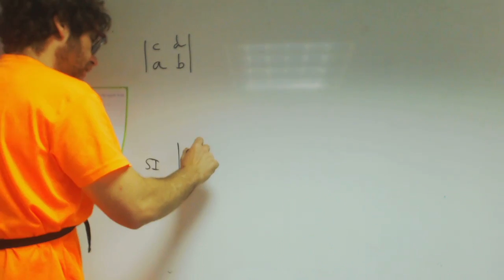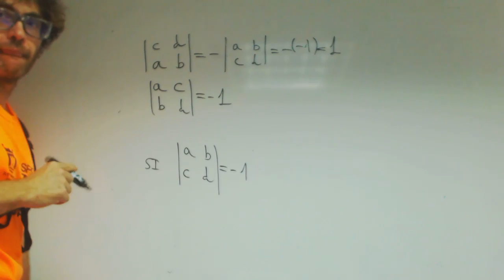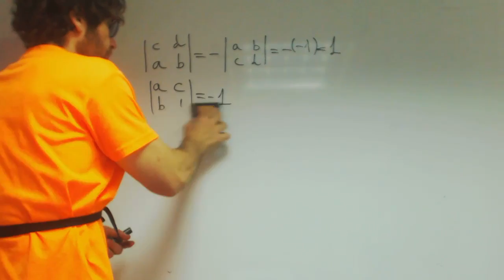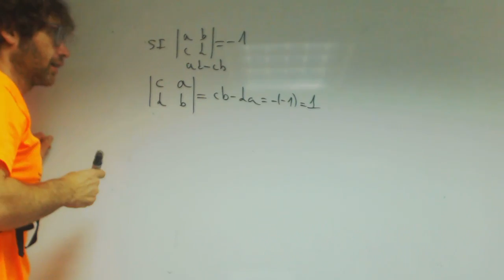Reglas de los determinantes 2x2 Matematicas 2 Bachillerato Academia Usero Estepona